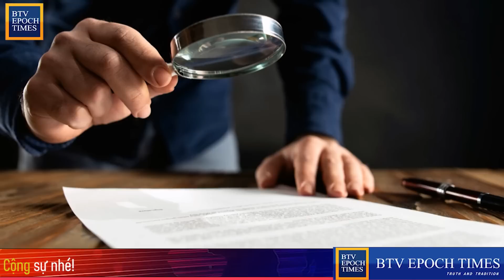Tin mới 30/4: Làm rò rỉ bản ghi nhớ chấn động! FBI, DOJ và Joe BIden oằn mình lãnh đòn nặng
BTV Epoch Times
Emily và Cộng Sự
Emily & Cong Su